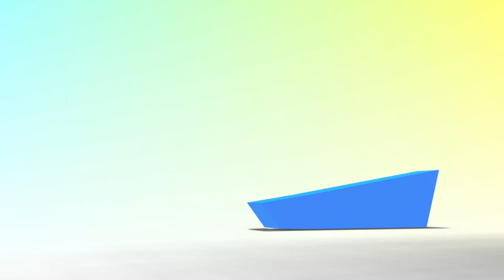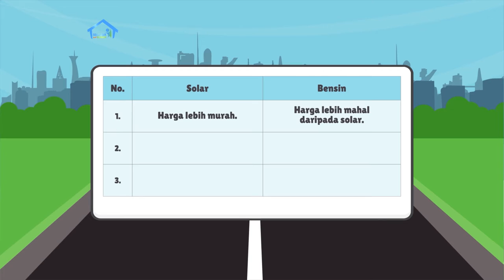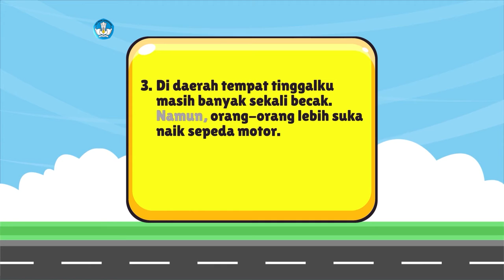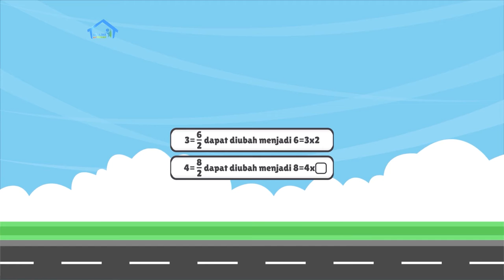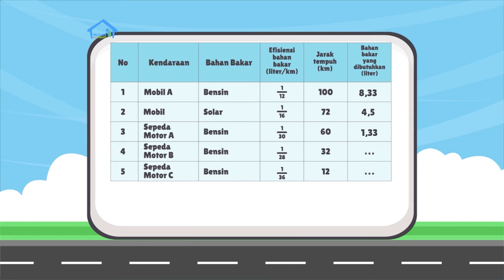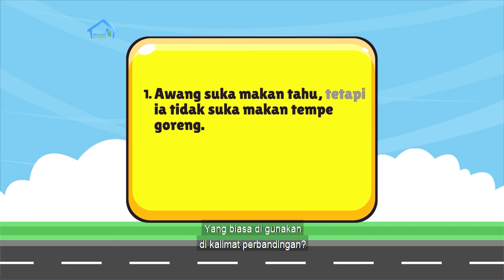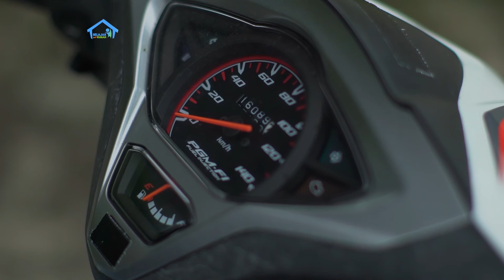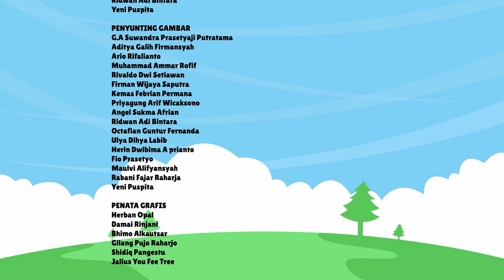BDR | SD Kelas V| Episode 13 - Perbandingan Bahan Bakar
Melanjutkan pembelajaran sebelumnya, Kak Kinan kali ini mengajak kamu untuk membaca dan memahami komik “Salah Isi”, menulis perbandingan bahan bakar solar dan bensin, mengenal bilangan negatif, serta menghitung kebutuhan bahan bakar. Selain itu, akan ada proyek kreatif tahapan ke-3 di minggu ini, yaitu mendata alat dan bahan yang akan digunakan untuk membuat alat mainan transportasi.

Literasi
- Mengetahui fakta menarik seputar minyak bumi dan aktivitas.
- Menemukan benda-benda di rumah yang terbuat dari minyak bumi.
- Latihan bahasa: kalimat lengkap dan tidak lengkap.

Numerasi
- Mengenal bilangan cacah.
- Menghitung efisiensi bahan bakar.

Penguatan Karakter
- Bernalar kritis.
- Peduli terhadap ketersediaan sumber daya alam minyak bumi dan lingkungan.
- Semangat berkreasi dan berkreativitas.

Kunjungi portal Rumah Belajar di
Web: belajar.kemdikbud.go.id